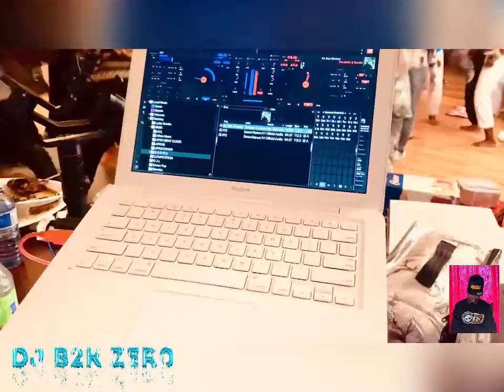IYO CHALLENGE BY DIAMOND ( DJ B2k Zer0)